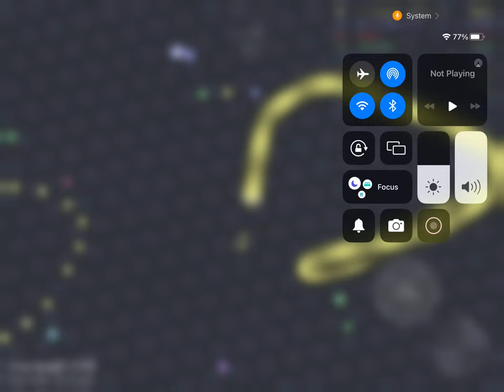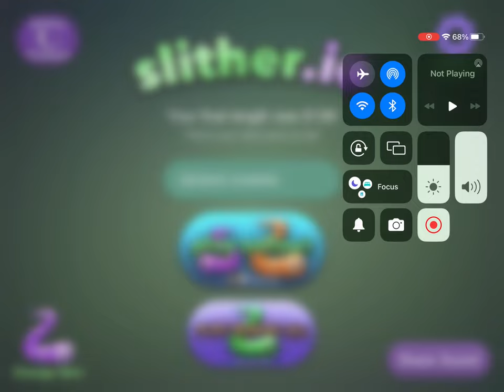GENERAL AUDIENCE Slither.Io let’s play #5 READ DESCRIPTION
This channel is for a general audience, This is another gameplay of Slither.Io I tried to get to the number one spot on the leaderboard but failed well at least I tried make sure you like, comment and subscribe to the channel.

0:00 opening
1:00 gameplay
18:28 end